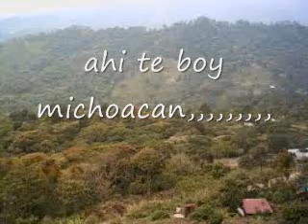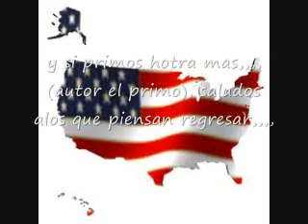(puro nocupetaro y san diego curucupatzeo primos,,,)(ya estoy en mi tierra)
(ya estoy en mi tierra) algo asi pa meditar,,,,,saludos a esa gente que piensa regresar,,,,, y ala que ya regreso. eeesssooo,,,,